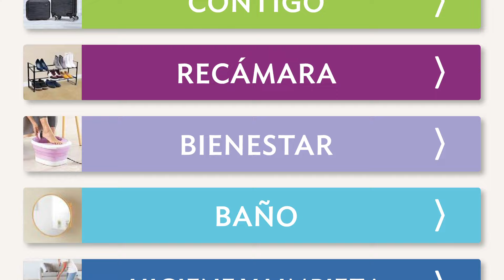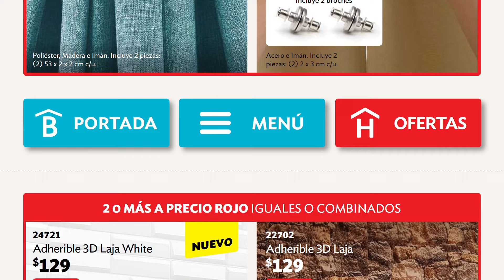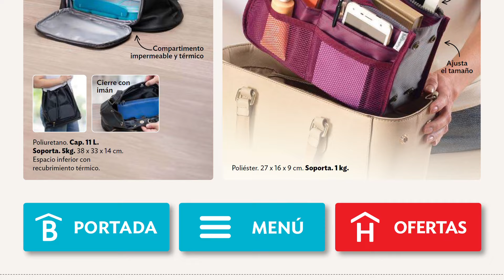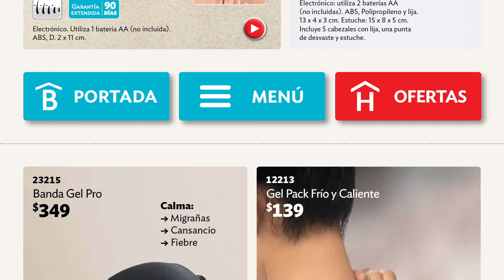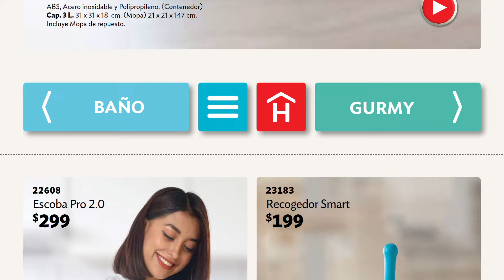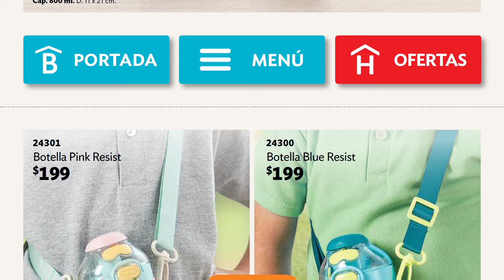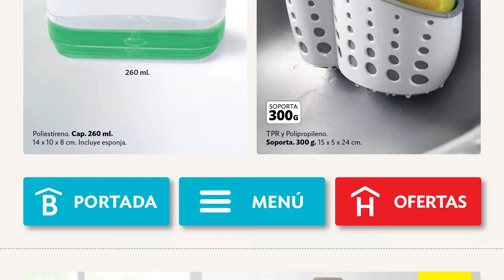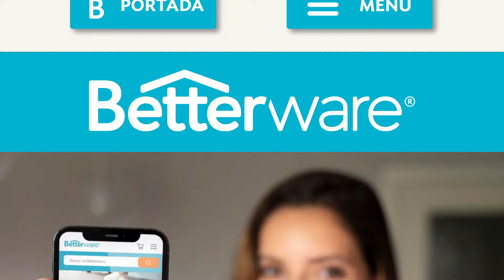🇲🇽Catálogo Digital 3 Marzo Completo Betterware Valido del 26 de Febrero al 29 de Marzo Semana 9 a 13